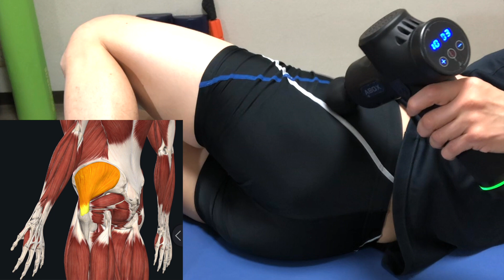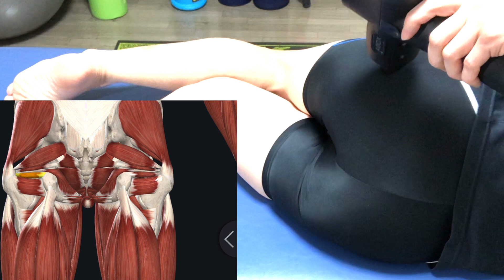骨盤矯正のための股関節マッサージ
今回使用したのはこちら

ABOX マッサージガン

トリガーポイントマッサージボール